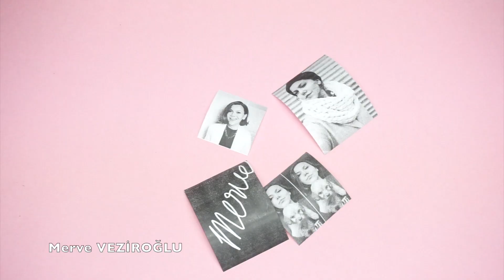KESİM YAPAN CETVEL - TELEFON ŞARJ EDEN ÇANTA - WASHITAPE I GEARBEST ALIŞVERİŞİ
Herkese merhabaaa,